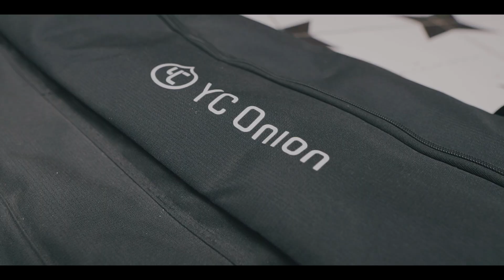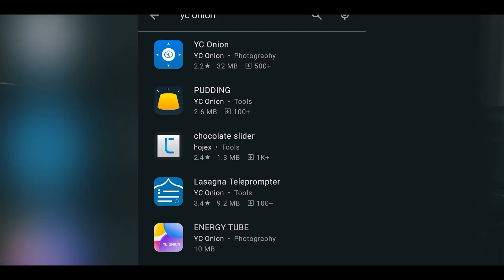HOW TO MAKE FOOTAGE ALIVE | YC ONION HOT DOG SLIDER | Mansoor Qureshi MAANi